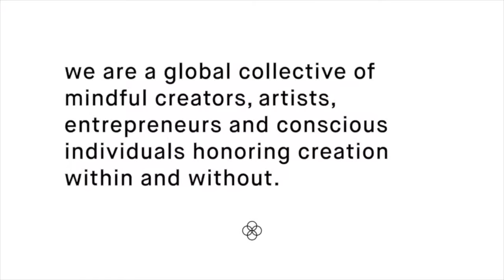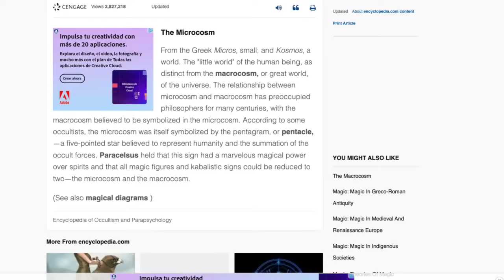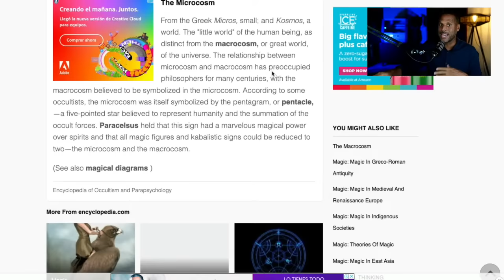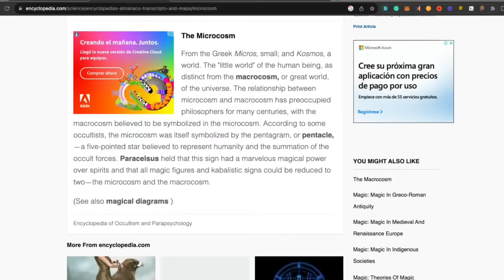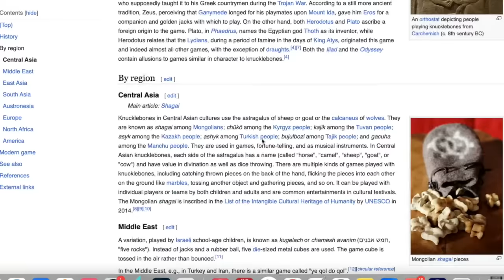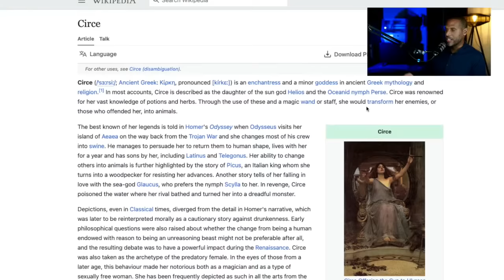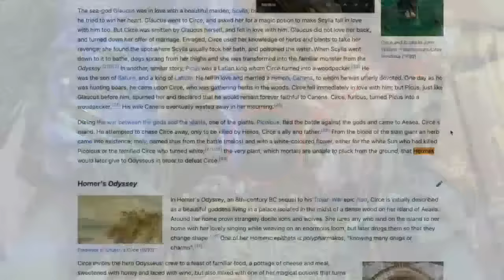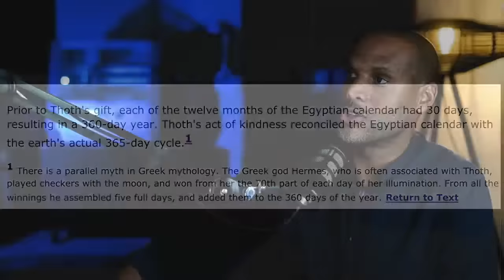The Most Powerful Card in the Game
🧬 Activate Your Mentorship
🎗 Contribute to the Cause

The veils were pulled back to reveal more intricate systems than most know. Through decrypting ancient symbols and decoding the pentagram body, a glimpse emerged of greater forces at play, moving souls as pawns in a drama crafted long before. Yet within each lies dormant a power to alter one's narrative, unshackling from external manipulations once the designs of self and world are understood. For those with eyes to see, keys now dangle before unlocking infinite potential. Dare you join me in illuminating pathways beyond the game, where sovereignty, truth, and liberation await any brave enough to seize control of their destiny?